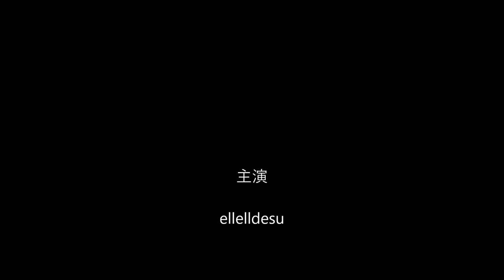kigurumi mask DOLLKII WB 偽胸 Fakechest 09